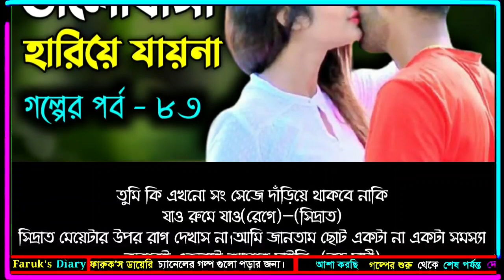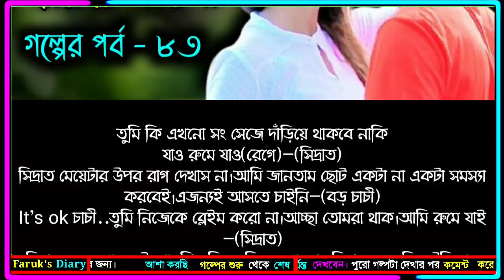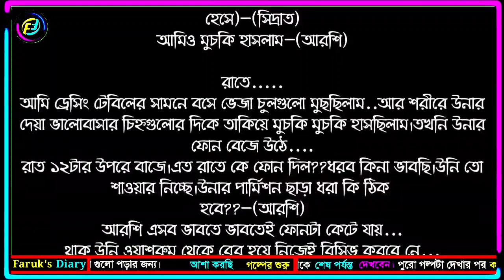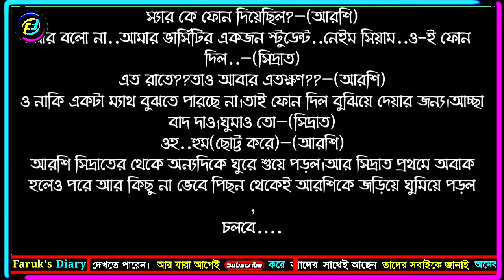ভালোবাসা হারিয়ে যায়না | পর্ব - ৮৩ | Bangla new Romantic Love Story | ভালোবাসার গল্প | Faruk's Diary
গল্পের নামঃ ভালোবাসা হারিয়ে যায়না
পর্ব - ৮৩
writer: তানহা তনু

ভালোবাসার গল্প
রোমান্টিক গল্প
প্রেমের গল্প
বেদনার গল্প
Valobasar Golpo
Romantic love story
premer golpo
Faruk Media

💞. Valobasar golpo. 💞
💞. Premer golpo. 💞
💞. Koster golpo. 💞
💞. Jeboner golpo. 💞
💞. Prem Nibedon. 💞

❤ Thanks For Stay With Faruk's Diary. ❤